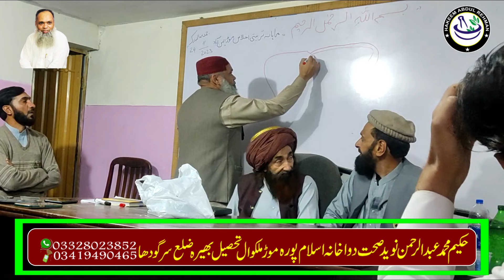Fallopian Tube Blockage Treatment | Infertility Diagnosis And Treatment By Hakeem Fiyaz Ahmad Chohan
Fallopian Tube Blockage Treatment || Infertility Diagnosis And Treatment By Hakeem Fiyaz Chohan

ہمارے تمام نسخہ جات دیسی اورھربل ہیں اگر کوئی دوست یا بھائی اس کو بنانے میں پریشانی محسوس کرتا ہے تو وہ ہم سے بلا جھجک پوچھ بھی سکتا ہے ہمارے دیسی نسخہ جات میں کسی قسم کا سٹرائیڈ موجود نہیں آپ ہمارے نسخہ جات بلا جھجک استعمال کریں
اگر نسخہ بنانے میں کوئی پریشانی ہو تو اس نمبر پر رابطہ کریں
حکیم سید عبدالرحمن